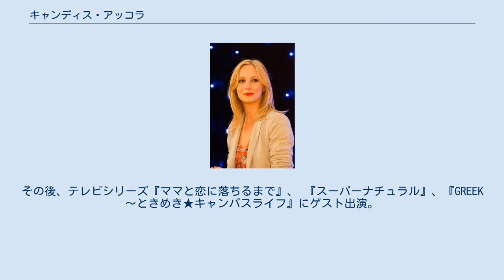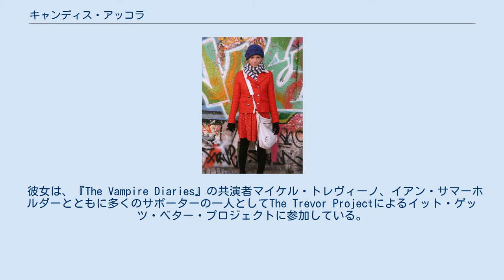キャンディス・アッコラ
キャンディス・アッコラ （英語: Candice Accola, 1987年5月13日 - ）は、アメリカ合衆国の女優、歌手。
 アメリカ合衆国・テキサス州ヒューストンにて生まれ、フロリダ州のエッジウッドで育った。
父親のケヴィンは胸部心臓外科医師、母親のキャロリンは元環境エンジニアで現在は主婦である。
両親は地元の共和党における積極的なメンバーである。
一人弟がいる。
2005年、高校を卒業した。
 2007年、映画『Pirate Camp』で女優デビュー。
その後、テレビシリーズ『ママと恋に落ちるまで』、 『スーパーナチュラル』、『GREEK～ときめき★キャンパスライフ』にゲスト出演。
また、映画では『オン・ザ・ドール』、『Juno, Deadgirl』、『X's & O's』などに出演している。
プロシンガーとして『ハンナ・モンタナ ザ・コンサート 3D』、『ハンナ・モンタナ/ザ・ムービー』などでバッキング・ボーカルを務めた。
彼女は、キャロライン・フォーブス役で『ヴァンパイア・ダイアリーズ』に出演している。
 16歳の頃、ロサンゼルスに渡り、その6ヶ月後、レコード会社と契約した。
2006年12月、12曲の楽曲を含むアルバム『It’s Always the Innocent Ones』で、デビュー。
2008年10月3日には、同CDがスピニングよりリリースされ、日本デビューも果たした。
 彼女は、『The Vampire Diaries』の共演者マイケル・トレヴィーノ、イアン・サマーホルダーとともに多くのサポーターの一人としてThe Trevor Projectによるイット・ゲッツ・ベター・プロジェクトに参加している。
プロジェクトの目標はLGBTの若者の自殺を防止するためである。
 2014年、ロックバンド「The Fray」のギタリストのジョー・キングと結婚。
 キャンディス・アッコラ（2008年）